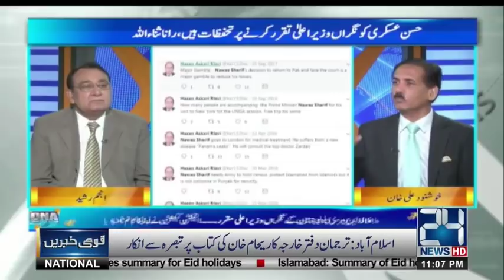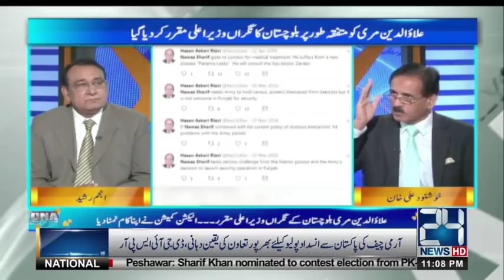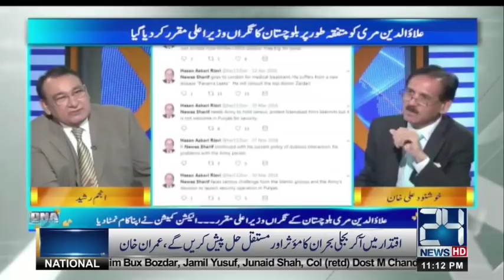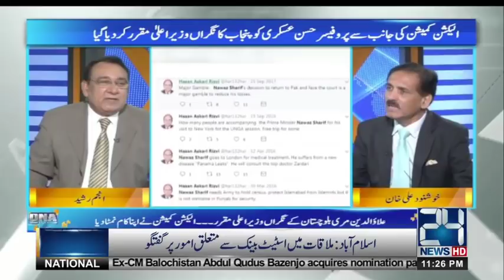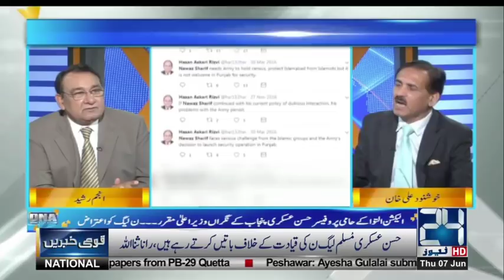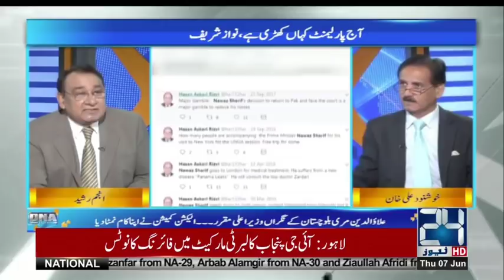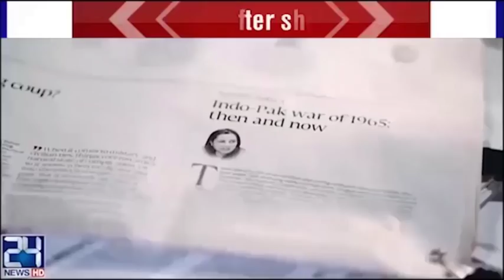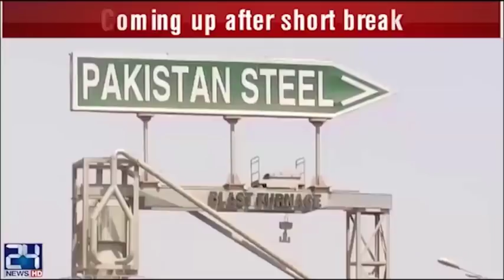Why PML-N rejects ECP decision on Hasan Askari ?? | DNA | 7 June 2018 | 24 News HD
Host: Anjum Rasheed , Khushnood Ali Khan (Analyst)

24 News HD is one of the leading news channels of Pakistan bringing you the latest current affairs from Pakistan and around the world.